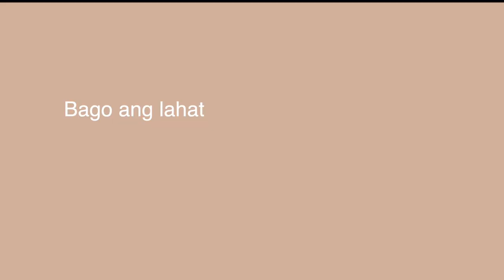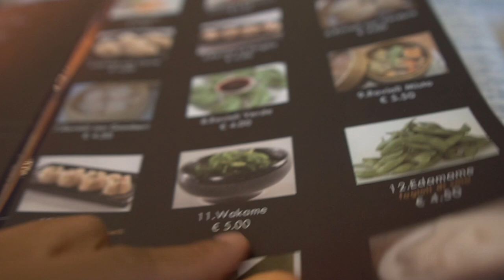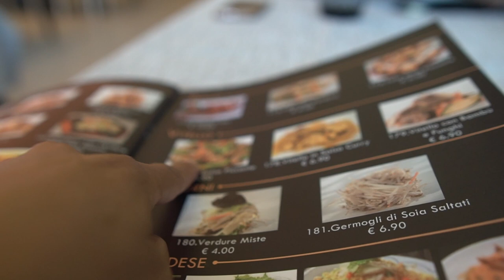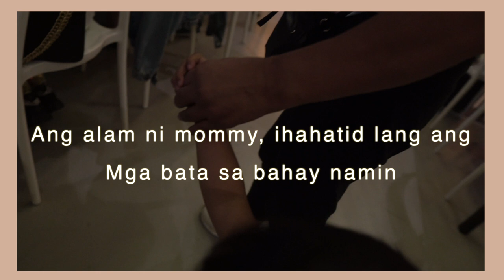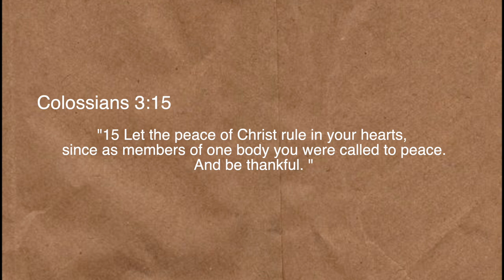buhay italya + KUMAIN SA SUSHI FU birthay celebration ni mommy bebot I buhaymisisdena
hello mga kabuhay kumusta kayo? I hope you are all well!

birthday ni mommy my mom in law, ang alam nya kakain sa bahay namin at ihahatid lang mga bata.. hehe pero sinurprise namin sya sa isang resto na ang may ari ay isang kababayan natin dito sa italya padova :)